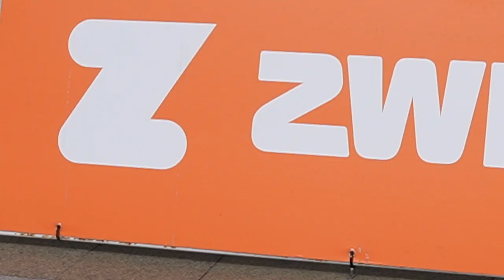Women's Tour Down Under Stage 3 - Behind the Scenes with ZWIFT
Go behind the scenes with TPR x Zwift on the final day of the Women's Tour Down Under.

Footage: Santos Tour Down Under + TPR Cycling Media

The Press Room Podcast is presented by Zwift.

The Press Room Podcast is supported by Cycliq, the official bike-safety partner of the podcast. Check out their new Fly 12 Sport now!

The Press Room Podcast is supported by Attaquer, the official apparel partner of the podcast.

The Press Room is also supported by Smith Optics.